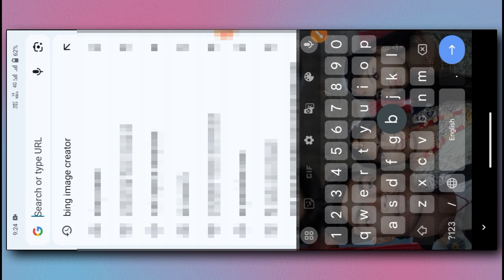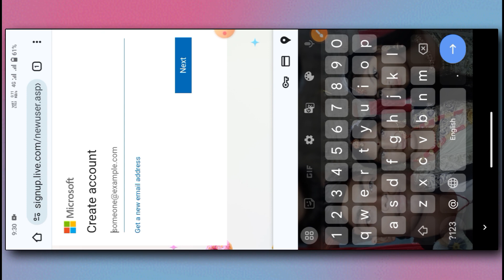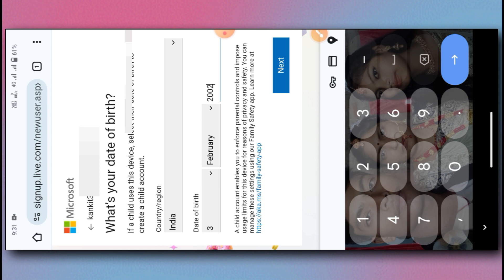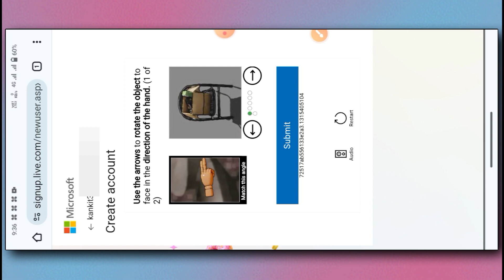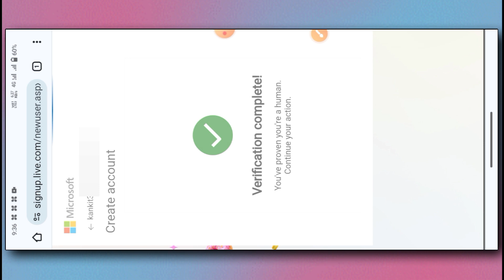Microsoft Bing Account Kaise Banaye | Bing Image Creator Sign up Kaise Kare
bing image creator login kaise kare